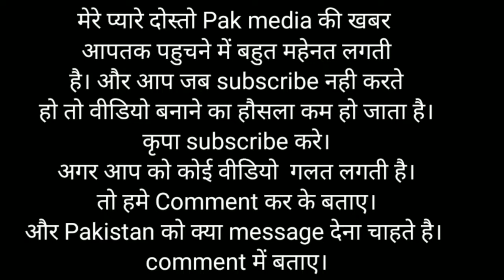||Pak media on india|| modi is powerfull politician.modi capture kashmir coming soon.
BHAIDOO NEWS BHAIDOO NEWS BRINGS LATEST NEWS FROM INDIA AND WORLD ON BREAKING NEWS, TODAY NEWS HEADLINES, POLITICS, BUSINESS, TECHNOLOGY'S, BOLLYWOOD,ISRO